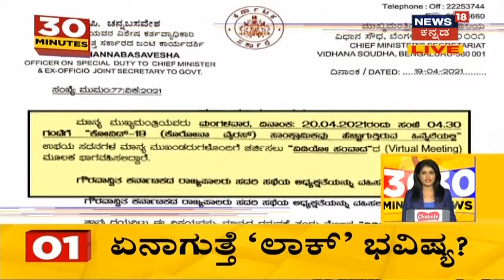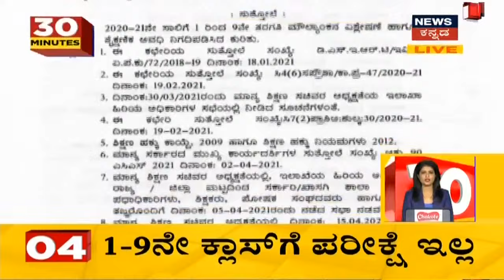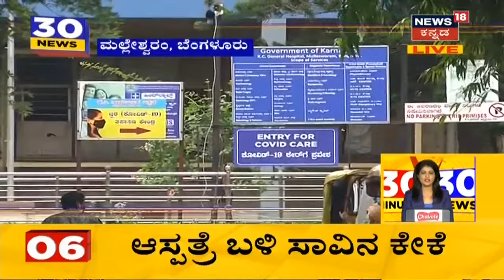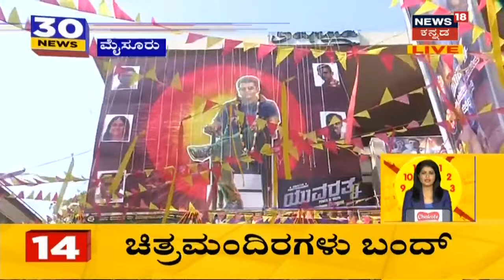30 Minutes 30 News | Kannada Top 30 Afternoon Headlines | April, 20, 2021 | News18 Kannada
30 Minutes 30 News segment brings the daily news updates related to the state.

ರಾಜ್ಯದಲ್ಲಿ ದಿನದಿಂದ ದಿನಕ್ಕೆ ಸೋಂಕಿತರ ಸಂಖ್ಯೆ ದ್ವಿಗುಣಗೊಳ್ಳುತ್ತಿದೆ. ರಾಜ್ಯಪಾಲರ ನೇತೃತ್ವದಲ್ಲಿ ಇಂದು ಸರ್ವಪಕ್ಷಗಳ ಸಭೆ ನಡೆಯಲಿದ್ದು, Karnatakaದ Lockdown ಭವಿಷ್ಯ ಇಂದು ನಿರ್ಧಾರವಾಗಲಿದೆ.
1:58 Corona ಸೋಂಕು ಹೆಚ್ಚುತ್ತಿರುವ ಹಿನ್ನೆಲೆಯಲ್ಲಿ ರಾಜ್ಯಪಾಲರನ್ನು ಭೇಟಿಯಾದ R Ashok ಮತ್ತು Basavaraj Bommai.
2:25 Basavaraj Bommai:'ಸರ್ವಪಕ್ಷ ಸಭೆ ಬಳಿಕ Corona ನಿಯಮಗಳ ಬಗ್ಗೆ ತೀರ್ಮಾನ ಮಾಡುತ್ತೇವೆ'
4:47 1-9ನೇ ತರಗತಿ ವಿದ್ಯಾರ್ಥಿಗಳು ಪರೀಕ್ಷೆ ಇಲ್ಲದೆ ಪಾಸ್; ಮಹತ್ವದ ಆದೇಶ ಹೊರಡಿಸಿದ ಶಿಕ್ಷಣ ಇಲಾಖೆ!